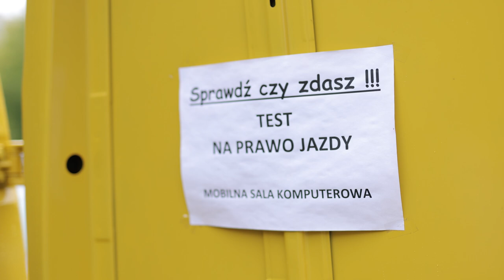Bezpieczny Rowerzysta - sierpniowa akcja opolskiej policji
Komenda Miejska Policji w Opolu, Opolska Policja oraz WORD Opole organizują dziś akcję "bezpieczny rowerzysta". Polega ona na m.in. sprawdzeniu wiedzy kierujących rowerami z ruchu drogowego w mieście oraz zasad bezpieczeństwa. Rowerzyści mają okazję skorzystać z mobilnego punktu, w którym mogą rozwiązać test i zweryfikować swoją dotychczasową wiedzę. Podczas akcji funkcjonariusze także przypominają oraz zwracają uwagę na najbardziej podstawowe zasady bezpieczeństwa na drodze oraz podkreślają, że czujność i rozwaga kierowców i rowerzystów pozwala zmniejszyć niebezpieczne sytuacji na jezdni.

📰Szukasz więcej informacji na temat BEZPIECZEŃSTWO? Sprawdź